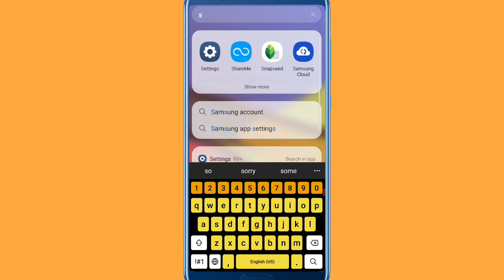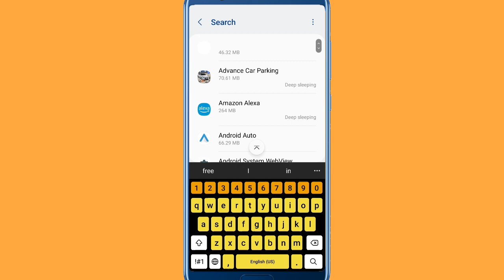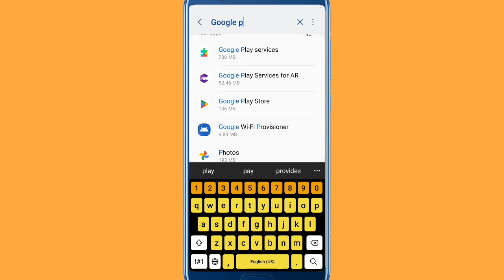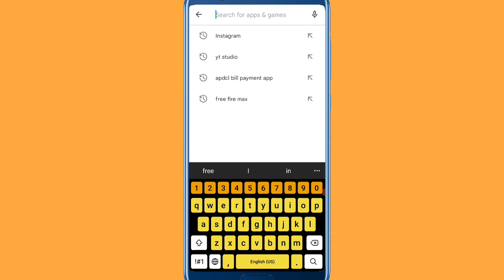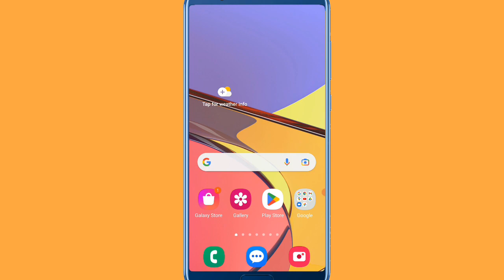Playstore Panding Problem | Playstore app download Panding Problem Solve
Your Questions:-
Playstore Panding Problem
Playstore app download problem Panding
Playstore Panding Problem app download
Playstore Panding
Panding Problem playstore
Playstore app download  nahin ho raha hai
Playstore app download  problem
Panding Problem playstore
Panding app download playstore